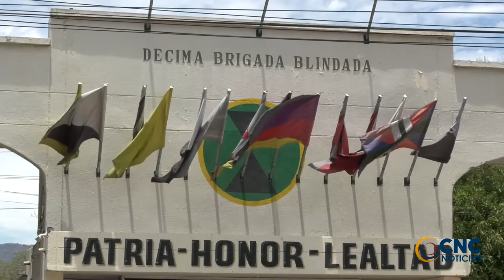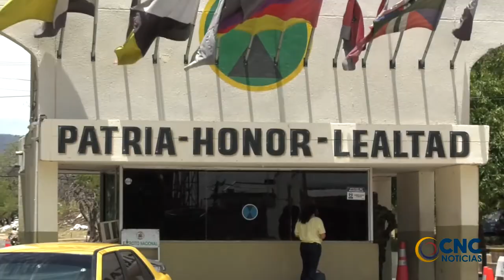EN VALLEDUPAR SE CONMEMORÓ EL CUARTO ANIVERSARIO DEL BATALLÓN DE APOYO DE ACCIÓN INTEGRAL Y DESARROL